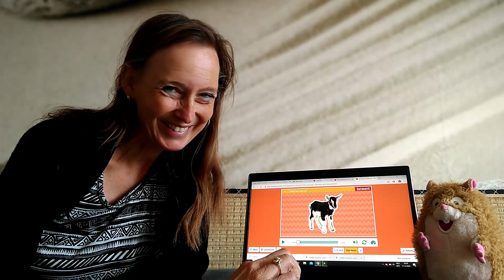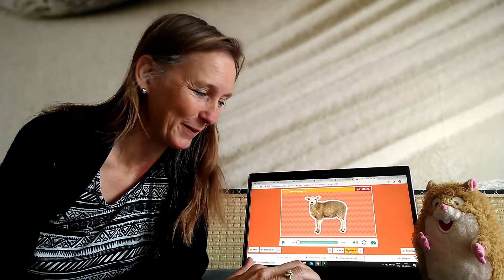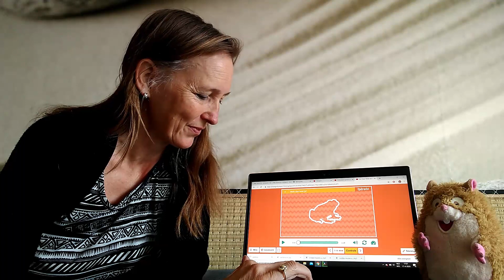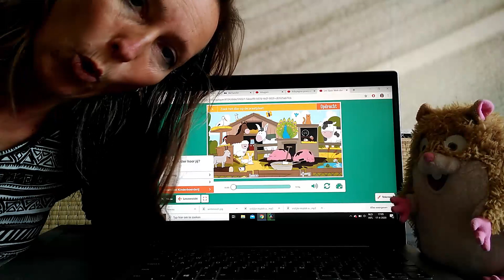123ZING welk dier hoor ik?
Een quiz uit 123 ZING met juf Erika. Herken je de geluiden van de dieren? En de dieren aanwijzen op de boerderij plaat.